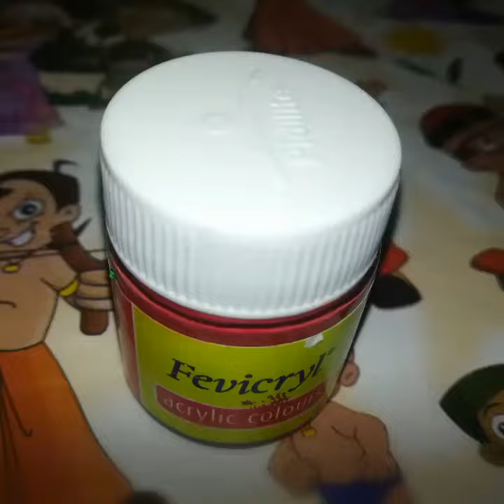Wall hanging for kids room //Diy wall hanging